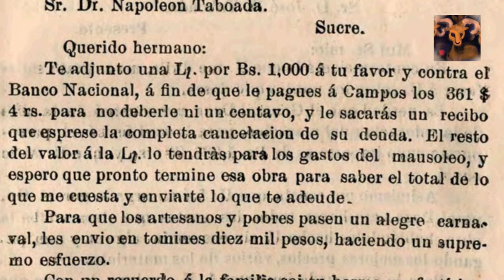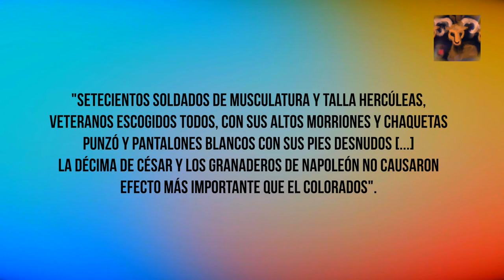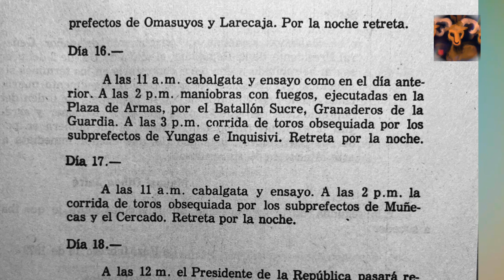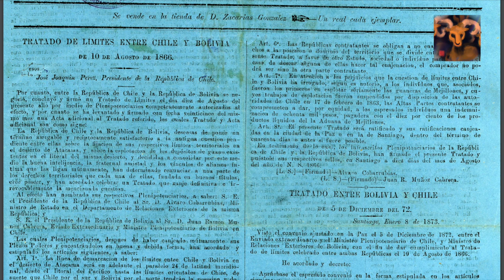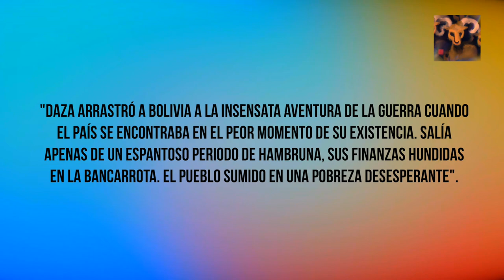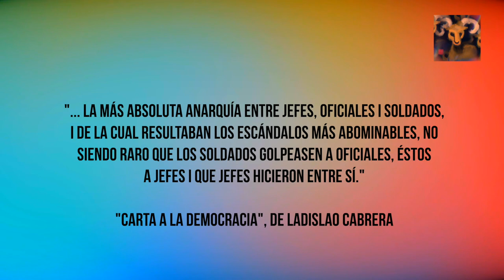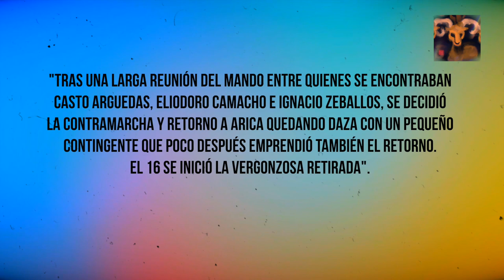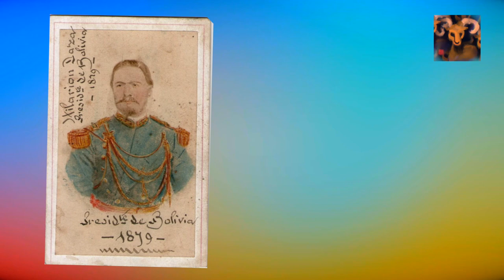¿Quien fue responsable por la Guerra del Pacífico? | Parte 3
TERCER VIDEO sobre cómo y por qué estalló la Guerra del Pacífico.
La tercera entrega de la serie se la dedicamos al presidente Hilarión Daza y recuperamos algunos aspectos que pintan de cuerpo entero a quien llevó a Bolivia a la Guerra del Pacífico.